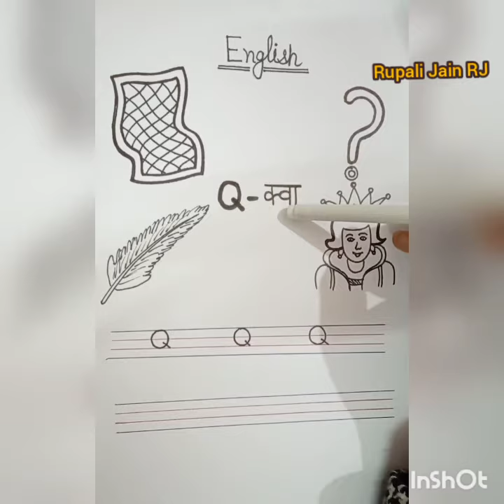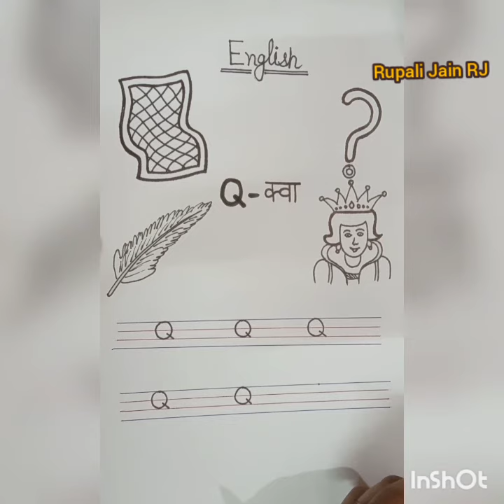How to make letter Q / simple way for kids /Rupali Jain RJ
letter recognise and write the letter 'Q'
for nursery or pre nursery class
kids special esay concept